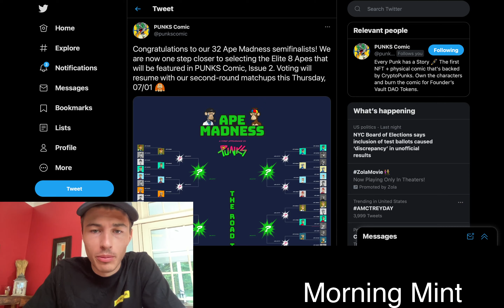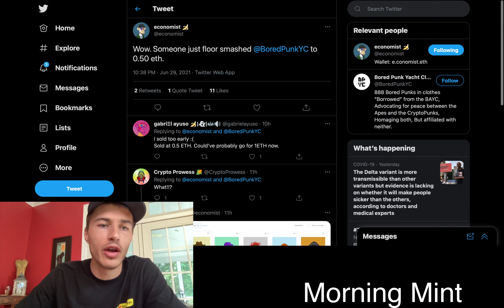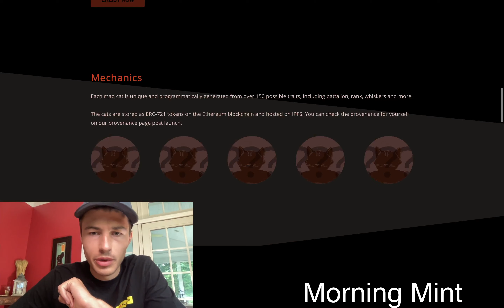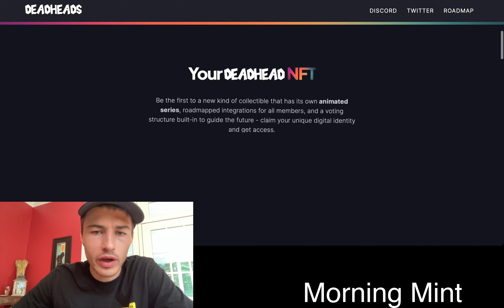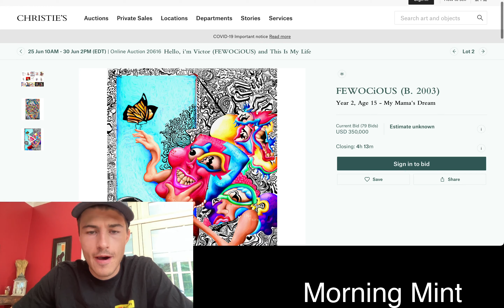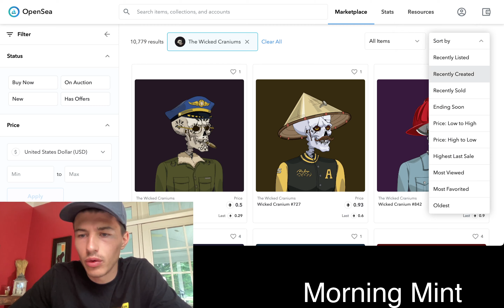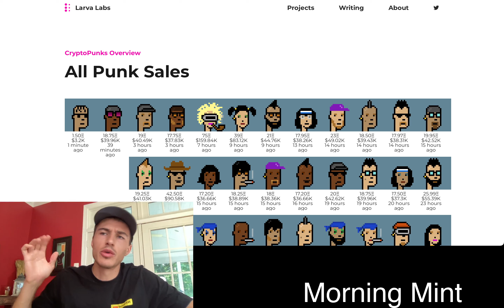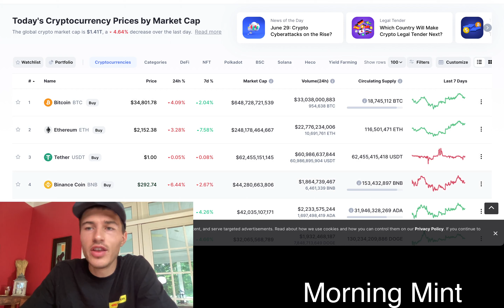SO MANY DROPS TODAY - Morning Mint June 30 2021